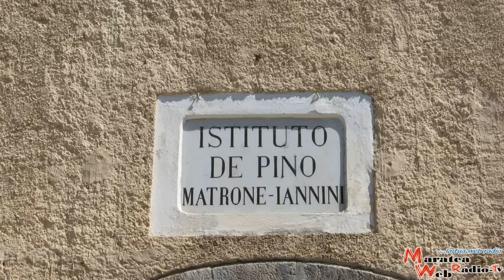RADUNO EX COLLEGIALI DE PINO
Si è rinnovato l’annuale incontro con le ex convittrici del De Pino antico istituto femminile, curato amorevolmente dalle suore dell'ordine delle Figlie di nostra Signora al Monte Calvario a Maratea. Emozione e tanti ricordi in chi ha vissuto la propria gioventù tra le mura di questo antico convitto che ha visto centinaia di ragazze provenienti dalla Lucania e dalle Regioni limitrofe, per alcuni anni, vivere e studiare proprio qui. Gratitudine per chi ha organizzato questo momento di festa e l’appuntamento è all'anno prossimo.